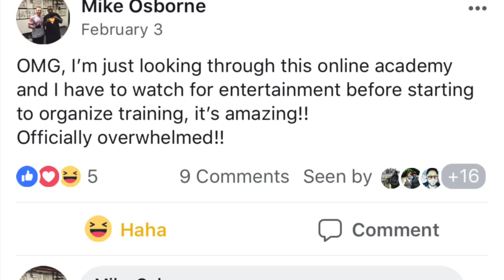How to Become a Boxing Coach Today by Coach Eric Bradley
Master Boxing...
WHERE YOU GET YOUR MASTER’S DEGREE IN BOXING.

If you need assistance learning or simply would like to expand your knowledge, visit our Online Academy. Learn the basics all the way up to the highest level of skills training from coach Eric A. Bradley. All the best and welcome to the sport of boxing.